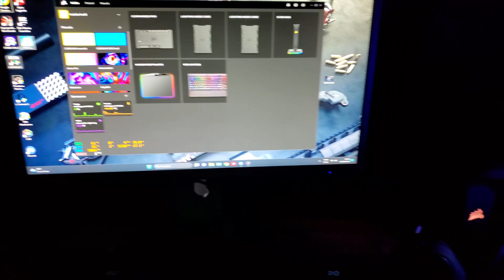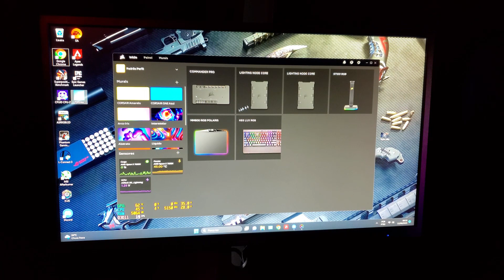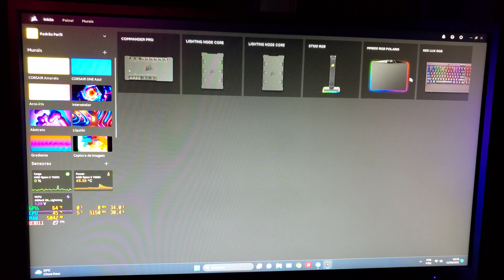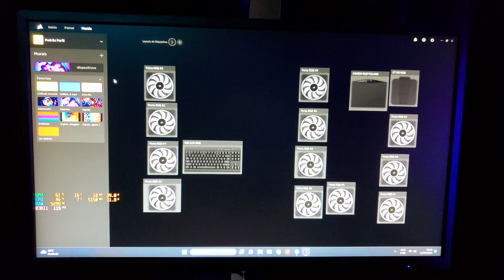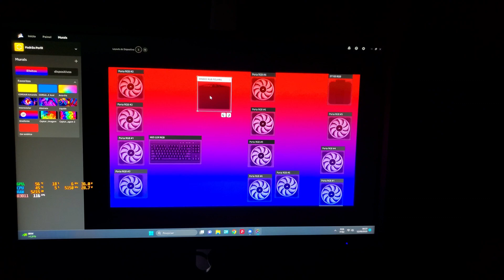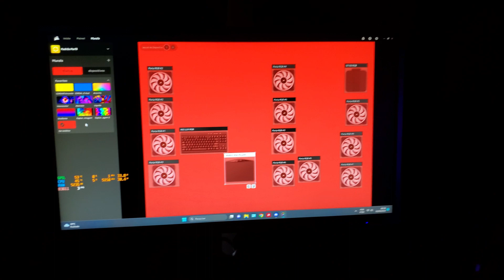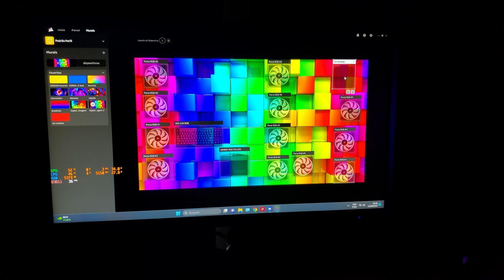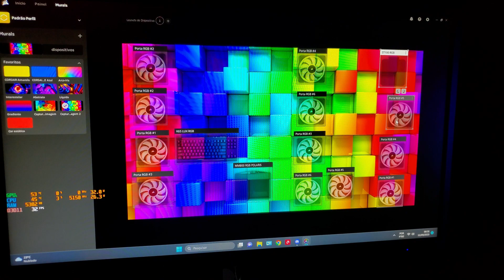COMO SINCRONIZAR OS FANS RGB DA CORSAIR NO APP ICUE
CORSAIR  ICUE
FANS QL
FANS LL
FANS SP